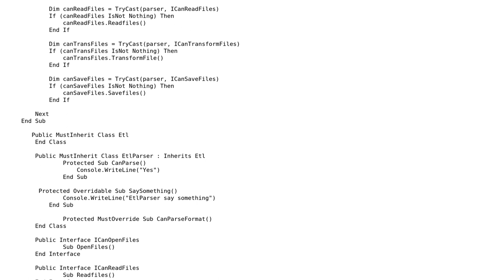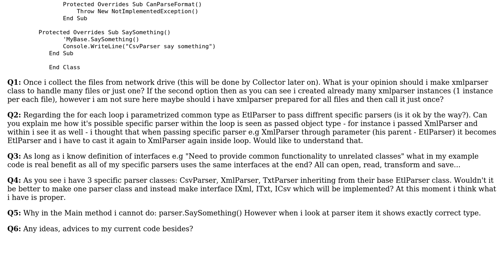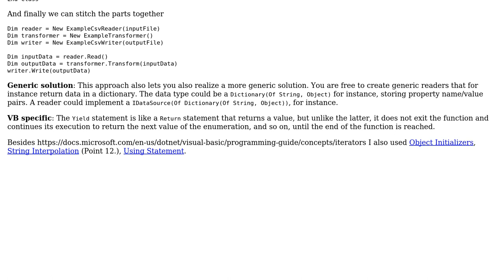Code Review: ETL project, handling XML, CSV, and text files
With thanks & praise to God, and with thanks to the many people who have made this project possible! | Content (except music & images) licensed under CC BY-SA | Music | Images & others | With thanks to user Olivier Jacot-Descombes user Arie user 200_success and the Stack Exchange Network Trademarks are property of their respective owners. You are responsible for your own actions.